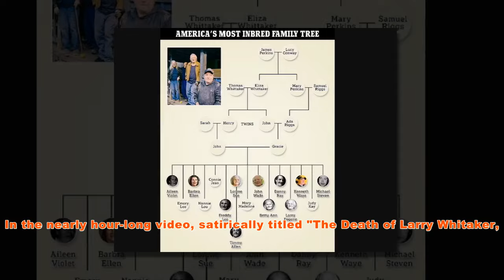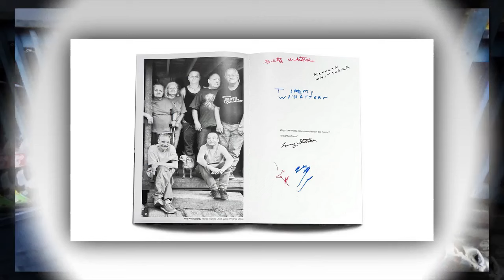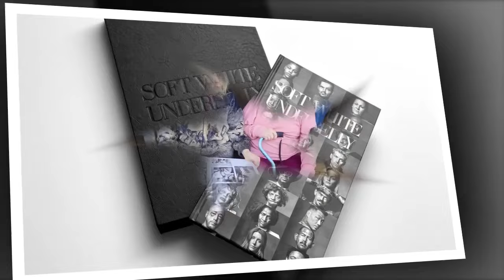LIVE VIDEO: Larry Whittaker is DEAD 😭 Scandal of Soft White Underbelly 😭 Extremely Shocking Video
America's most inbred family member Larry Whittaker appears in video after claims he DIED as daughter admits she 'lied about his death to get money'SoftWhiteUnderbelly

whitaker family history,
whitaker family haircut,
whitaker family house,
history of the whitaker family,
whitaker family inbred parents,
whitaker family inbred story,
whitaker family in virginia,
inbreeding whitaker family tree,
inbred whitaker family tree,
mark laita whitaker family jre,
whitaker family photo
Soft White Underbelly
soft white underbelly channel,
soft white underbelly whitakers,
soft white underbelly pimp,
soft white underbelly amanda,
soft white underbelly sharp,
soft white underbelly kelpy,
soft white underbelly johnny,
soft white underbelly asriah,
soft white underbelly hells angels,
soft white underbelly exotic first,
soft white underbelly sid,
soft white underbelly alcoholic,
soft white underbelly amber